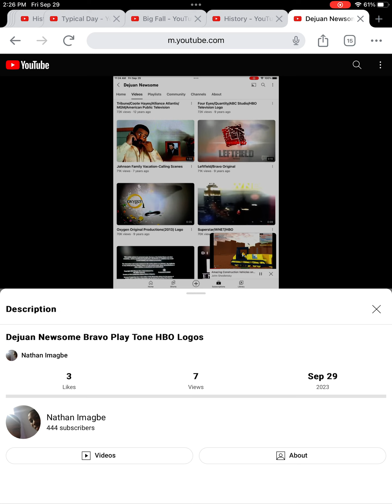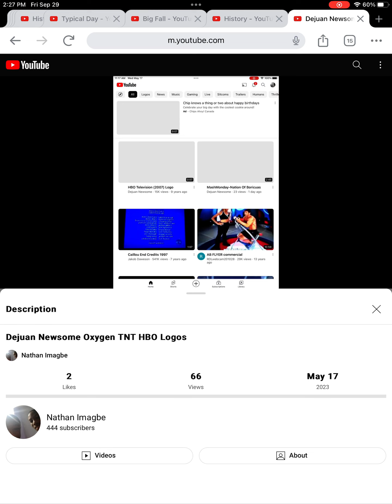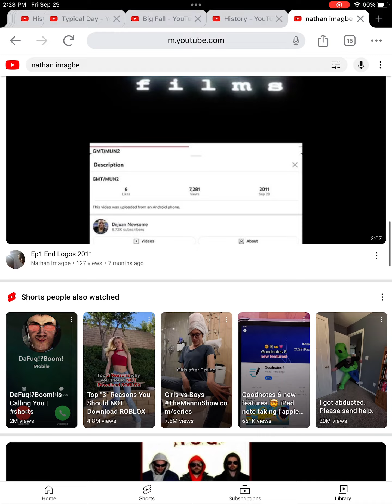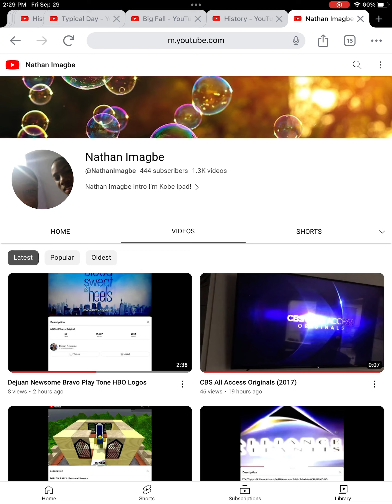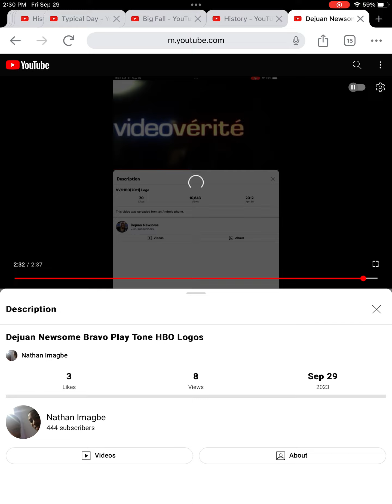Nathan Imagbe Live Stream Part 15